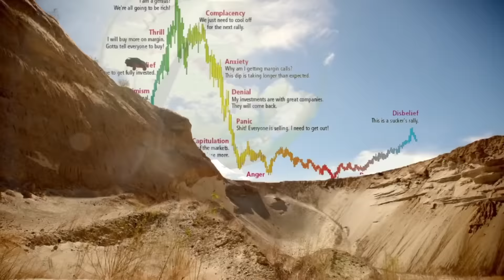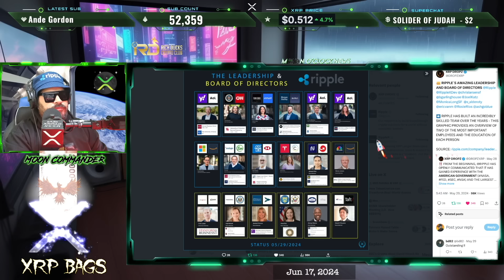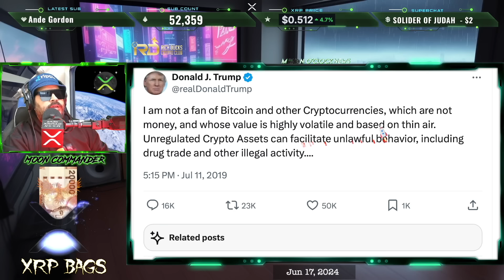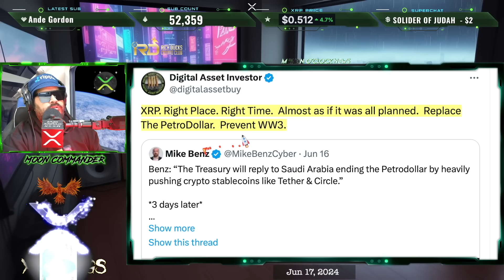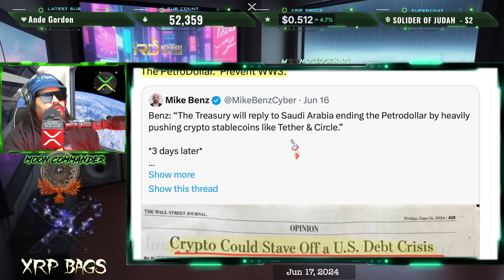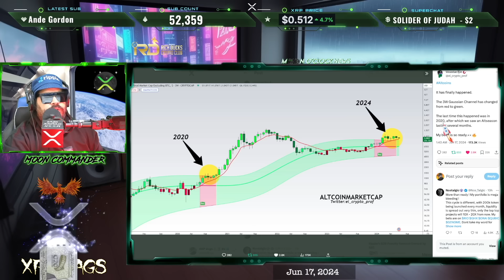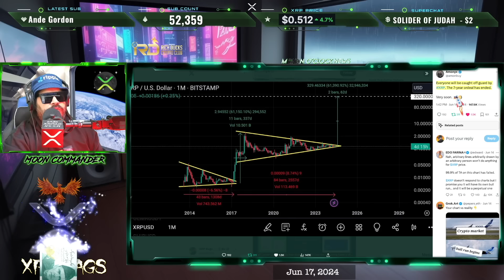RIPPLE/XRP IS $1K XRP STILL IN PLAY!?! EVERYONE WILL BE CAUGHT OFF GUARD BY XRP!?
XRP Music